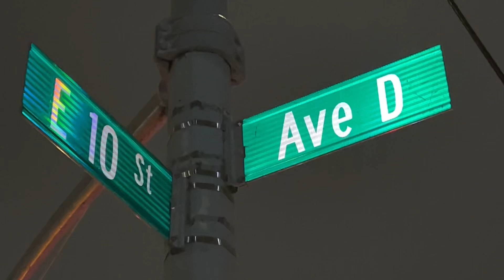Pedestrian struck and killed by MTA bus in East Village Manhattan NYC / 3.1.24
Source: NY1 - An investigation is underway after a man was struck and killed by a Metropolitan Transportation Authority bus in the East Village Friday night, officials said.

Shawn Gooding, 45, was hit by an MTA bus and killed at the corner of Avenue D and East 10th Street just before 11 p.m. Friday, according to the NYPD.

“Sometimes when they’re making that turn, they’re not going slow enough,” Thomas Curto told NY1 when asked about the MTA buses that travel in the neighborhood. “If they took a road test, they’d fail.”